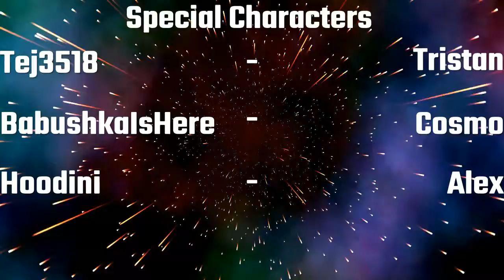The Forbidden Moments 2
Babushka and friends have made a new video